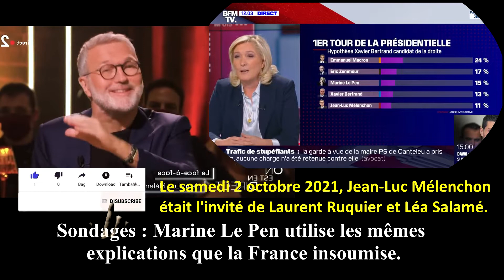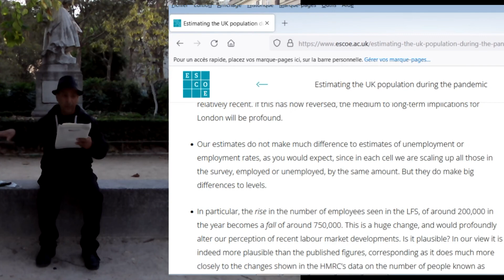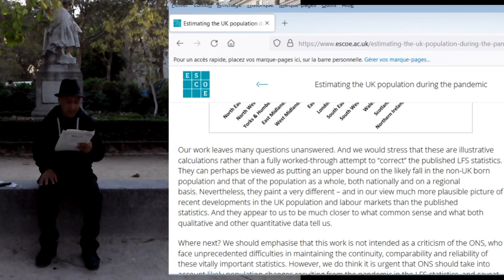Marine Le Pen entre Plagiat et contre-vérites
Jean-Luc Mélenchon - Marine Le Pen : Plagiat et fake news